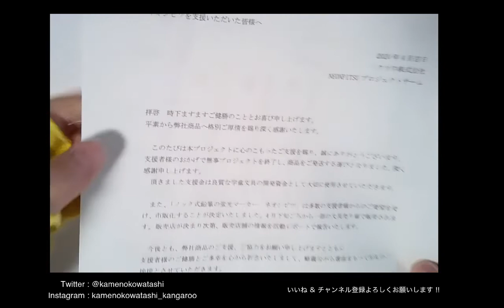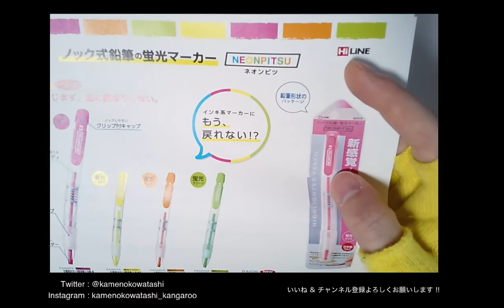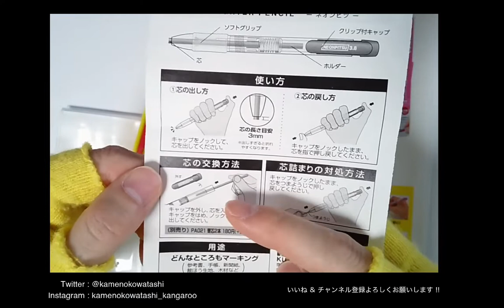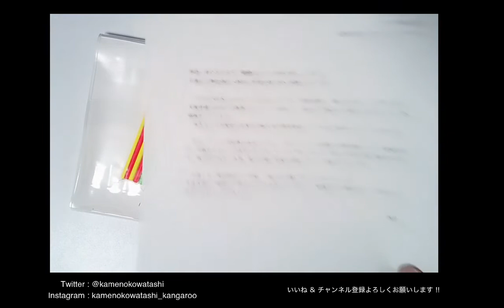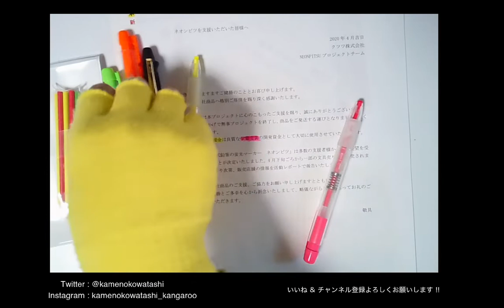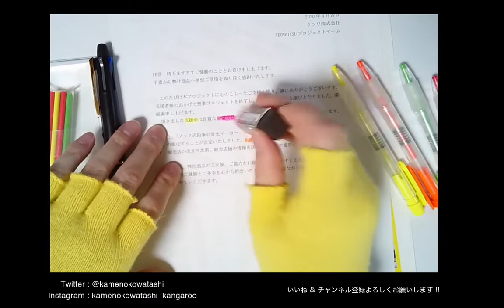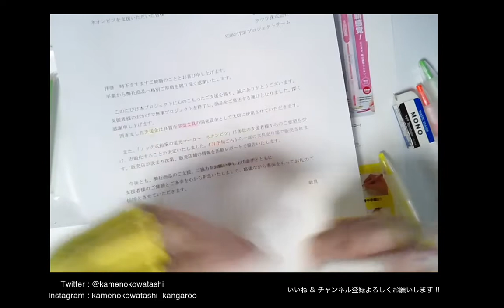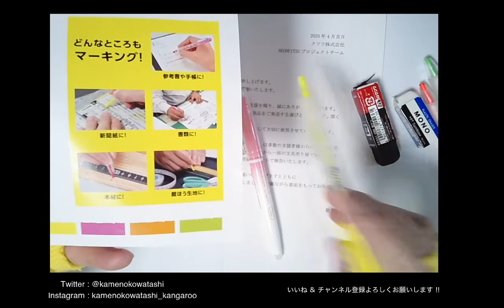【発売前新商品紹介】クラウドファンディング発 ! クツワのノック式鉛筆の蛍光マーカー NEONPITSU(ネオンピツ) !!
今回はクラウドファンディングから誕生した、クツワのノック式鉛筆の蛍光マーカー「NEONPITSU (ネオンピツ)」の紹介です！
本商品はMakuakeにて2019年12月より開催されたクラウドファンディングで市販化が決定し、特定の店舗で2020年4月下旬頃に並ぶ予定の発売前商品となりますが、そのリーターン品として提供された当商品が無事に家に届きましたのでそのレビューになります。
個人的にクツワさんは大好きなので、本クラウドファンディング参戦しました。市販予定の物とは、ブリスターパックに入っていないなど仕様が異なります。
液体のマーカーでは厳しい布や木などにも使える点、アナログタッチの優しさが出せる点などがアドバンテージです！
後半クラウドファンディングと文具についての話し等もしています。
購入をお考えの方は是非参考に！
動画ではその他クツワさんの製品を紹介したりもしています♪